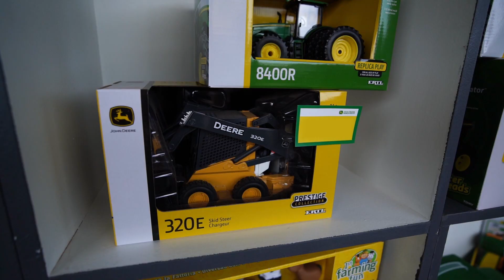Expoagro 2020: Experiencias cada vez más conectadas.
¡Así vivimos Expoagro2020! En nuestro stand, pudiste conocer cómo JohnDeereConecta máquinas, personas, tecnología e inteligencia para tomar mejores decisiones y ser cada vez más eficiente en tus operaciones. Conocé más acá